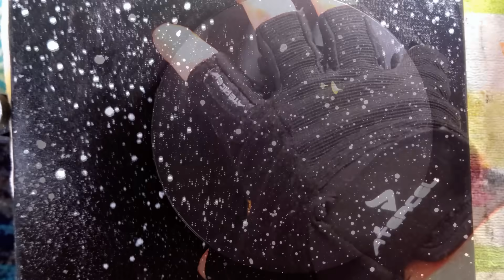COSMIC DESIGN SHOW Season 3 Episode 6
Galen paints the moons, Io and Europa, on this episode of "Cosmic Design Show"